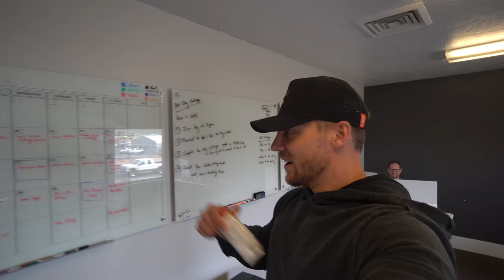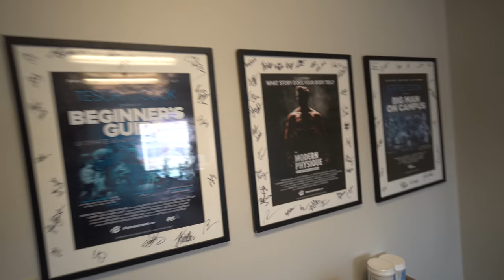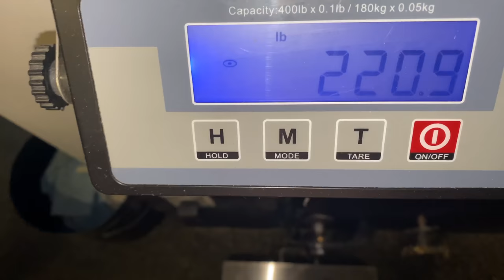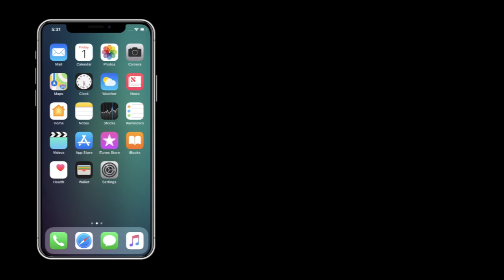30 Day AT-HOME Challenge // Physique Update 🏋🏼‍♂️